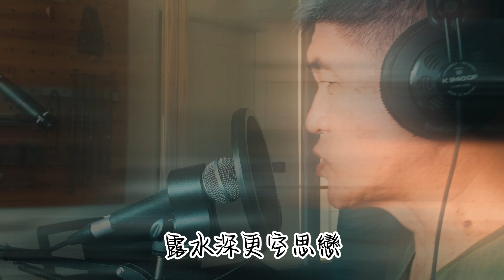迷戀你的香 | Cover | Vincent Chang